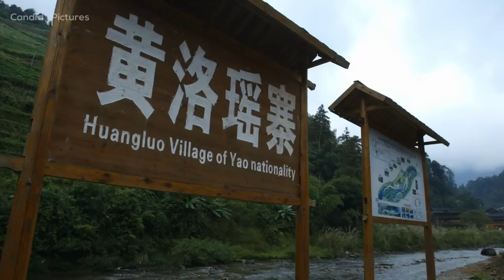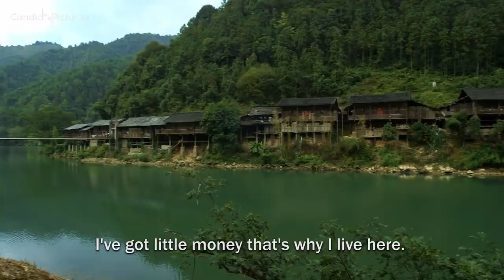This Little Girl is Forced to Dress up and Perform for Money - China's Minorities Mistreated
China has 56 Ethnic minorities, but these days they're treated like Zoo animals, there for the entertainment of domestic tourists, it really is a sad state of affairs...

Bitcoin - bc1qxfjp2t6x5dpslv59u0jl89m6k643hcn8h2jsvp
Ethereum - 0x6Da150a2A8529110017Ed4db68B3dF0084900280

DOCUMENTARY LINKS:
Conquering Southern China: